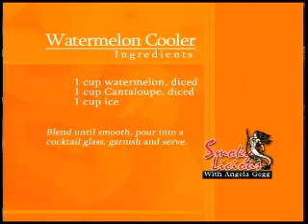SMOKYLICIOUS with Angela Gegg - intro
As guests on the positive vibes morning show,  intoducing the new cooking show, smokylicious. Along with a clip for all our excited viewers